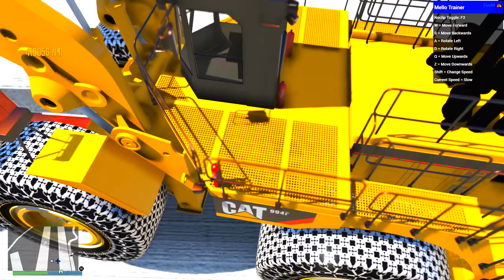КАК ДАЛЕКО СМОЖЕТ ЧИТ ВАЗ МОНСТР ТРАК ЗАБРАТЬСЯ ПО СТУПЕНЬКАМ ЛЕСТНИЦЫ? ЭКСПЕРИМЕНТЫ ГТА 5!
Сегодня мы с Donny попробуем испытать новую подборку тачек, чтоб провести очень интересный эксперимент связанный с подъемом по ступеньками в гта 5! Мы проверим машины разных классов, а так же чит тачки на какую самую высокую высоту они смогут подняться по абсолютно новым ступенькам. Всего будет 21 низкая и высокая ступеньки, каждая из которых будет чуть выше предыдущей. Как далеко сможет чит монстр трак забраться по ступенькам лестницы? Эксперименты гта 5! Сможем ли мы добраться до самой последней ступеньки и установить новый рекорд?

Всем привет с вами Димка Федоров и добро пожаловать к нам в огромную банду! На моем канале вы сможете найти интересные видео по ГТА 5 и не только!

Другие ролики по gta5:
► ФЛЭШ УГНАЛ ВСЕ ТАЧКИ В ГТА 5! ВОР ОБМАНУЛ КОПОВ! АВТОУГОНЩИКИ VS КОПЫ В ГТА 5 ОНЛАЙН
► КАК ДАЛЕКО СМОЖЕТ ЧИТ РОБОТ ПРОЕХАТЬ МОСТ ИЗ БРЁВЕН В GTA 5 ONLINE? ЭКСПЕРИМЕНТЫ ГТА 5 ОНЛАЙН